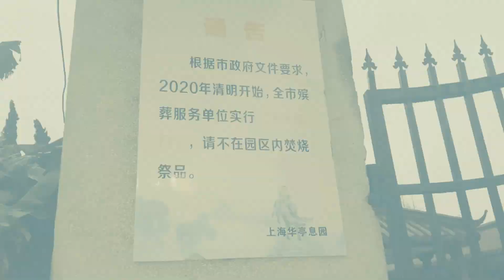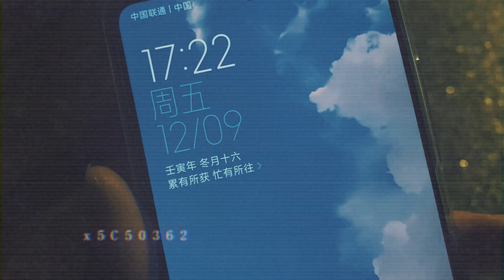ken的vlog日记之墓地奇遇记 20221209